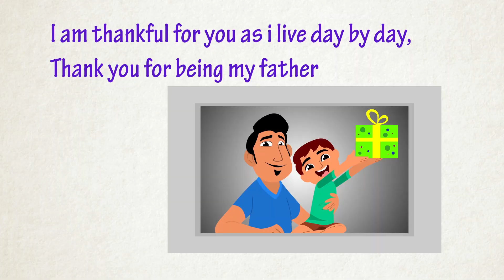Father's day special video | super dad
In this falling world i have seen a soul,
in this rushing crowd i have seen my father.

My aim is far enough to be successful ,
i have to face lot of difficulties in shot life.
because of your love we still alive.

I have seen my mother crying,
i never seen my father crying,
he spends the tears in the form of sweat.

Every time he bought toys for me,
every time he fulfilled my wishes,
but he never said no.

I have seen he bought very expensive things,
I have seen wearing four years old shoes,
but  i have seen my satisfying father.

I am thankful for you as i alive day by day,
In my universe you're a bright shining star.

thank you for being my father,
your my super hero.
i love you dad...i love you dad.. i love you.

happy fathers day father's day special video super dad

please Follow Ma Master Kids TV Videos links

Team Work For This Channel Videos
Animation : Ma Master TV Animation Team
Artist : Shiva  ( Employee)
Voice/Music : sangeetha ( Employee)
Editing         : satya ( Employee)

We (Ma animation Pvt. Ltd. ) have all rights . we are exclusively Posted on Ma Master TV  YouTube Channel Only. If Anybody Copied my video posted on Anywhere else we will take down all Your videos and we will take legal Actions.So Please take Permission Before using Anything.
Please Follow Ma Master TV Videos links